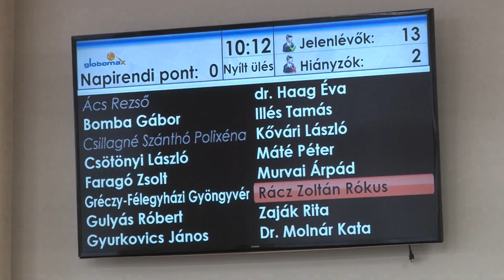2 milliárdból fejlesztenek - rendkívüli ülést tartott Szekszárd képviselő testülete 20191204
2 milliárd forintnyi támogatás érkezik két héten belül Szekszárdra. Ebből a forrásból számos fontos fejlesztést hajtanak majd végre a tolnai megyeszékhelyen: oktatási és egészségügyi intézményeket újítanak fel, illetve építenek és  közlekedésfejlesztésre is sor kerül. Többek között erről döntött Szekszárd képviselő-testülete legutóbbi rendkívüli ülésén. Azt egyelőre nem tudni, hogy milyen bizottságok alakulnak és ki lesz a város alpolgármestere, az Ész és a Fidesz-KDNP  még egyeztet ezekben a kérdésekben.